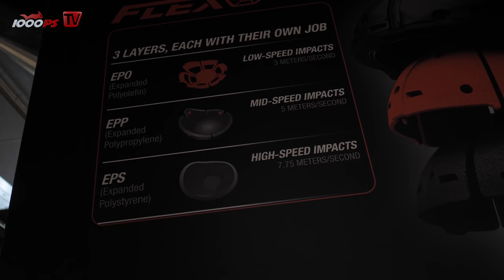Alles Neu! Motorradhelme und Bekleidung von Arai, Bell und RST Neuheiten 2022 - Motocon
Im großen Bihr Showroom in Barcelona werfen wir einen Blick auf die Neuheiten des Generalimporteurs. Alle Helm Neuheiten von Bell und Arai, sowie Bekleidungsneuheiten von RST in einem Video!

Kapitelübersicht:
00:00 Intro
01:05 Bell SRT MODULAR
02:34 Bell MOTO-10
05:11 Bell BROOZER
07:05 Bell QUALIFIER
09:21 Bell RACE STAR DLX
12:29 Arai QUANTIC
15:06 Arai RX-7V EVO
18:08 Arai CONCEPT-X
24:06 RST Aventure X
29:29 RST Ambush
30:51 RST X KEVLAR® Lumberjack
32:42 RST V4.1 Kangaroo Airbag
33:03 RST S1
JETZT 1000PS YouTube Mitglied werden:
- 1000PS fördern und noch mehr Videos sicherstellen
Mach mit!